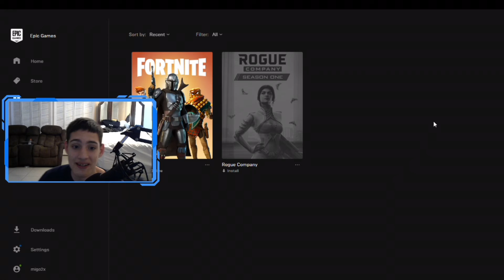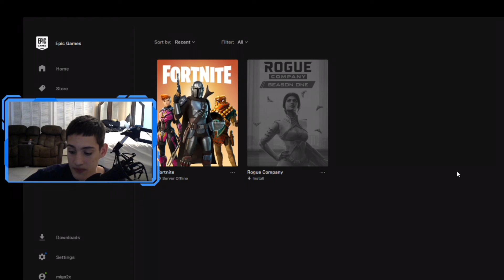CRAFTING And ANIMALS In Fortnite | 100% CONFIRMED | Season 6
Fortnite CRAFTING And ANIMALS will be in season 6. In this video i talk about this brand new season adding animals and being able to craft in fortnite season 6. This Has been confirmed on twitter that you will now be able to craft and see wildlife in fortnite including Spire Guardian, frog, chicken, boar, and wolf. These can all be hunted and killed for bones in fortnite which you can use to craft in fortnite.

NOTIFICATION SHOUTOUT RULES'
comments in my future video commenting 'NOTI"
gets a SHOUT OUT in the future video